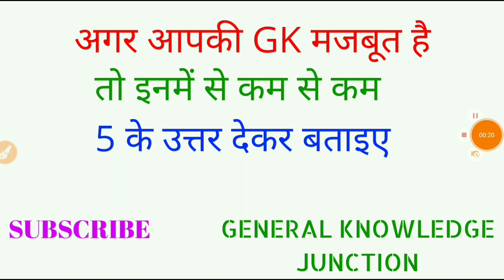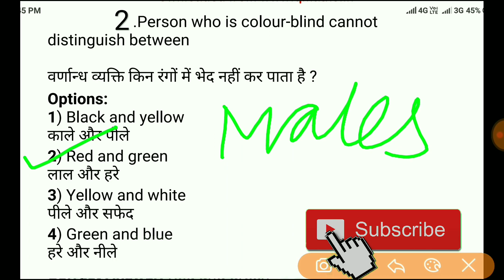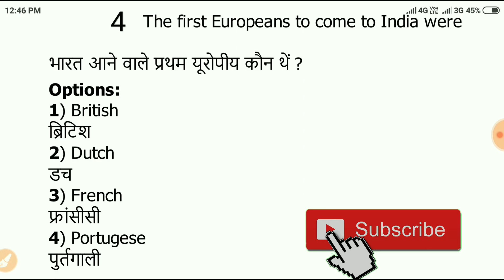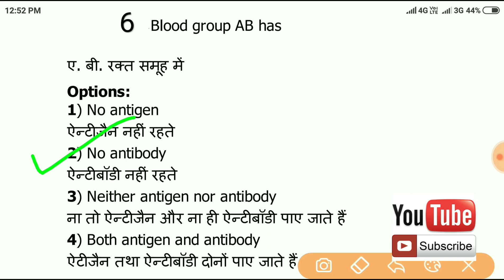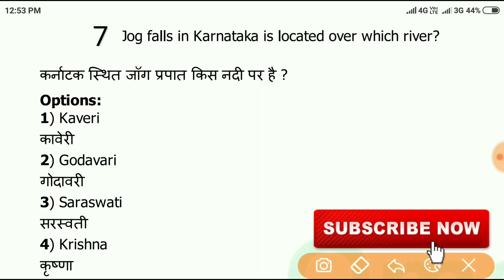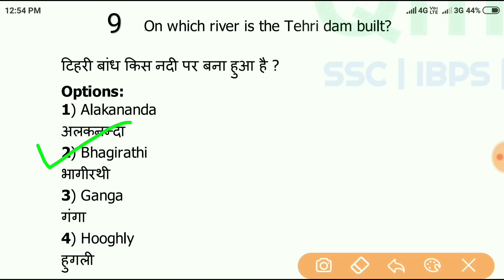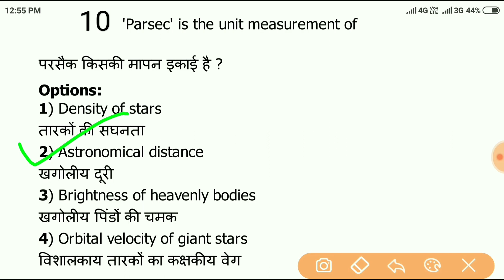BEST GK जिसका जवाब आपको पता होना चाहिए. GK in Hindi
In this video I have discussed and given answers of 10 important general knowledge questions. This video will certainly be useful for candidates preparing for SSC CGL, railway group D, railway NTPC, FCI, etc.